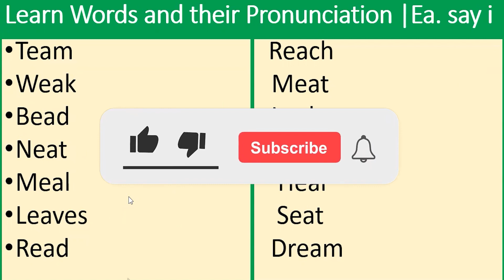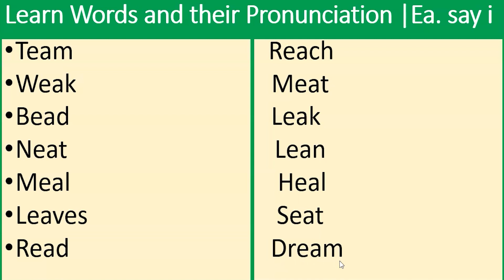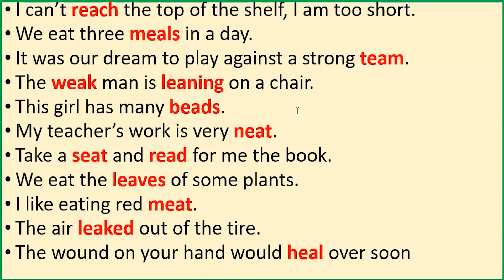Dhawaaqa "Ea" Words that Sound " i " | Pronunciation Lesson } Macalin Omar !!